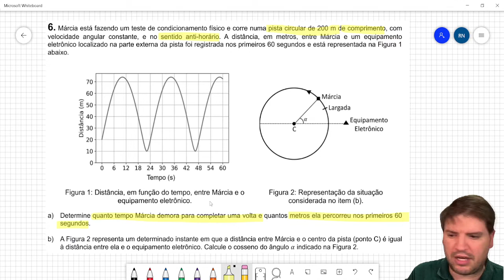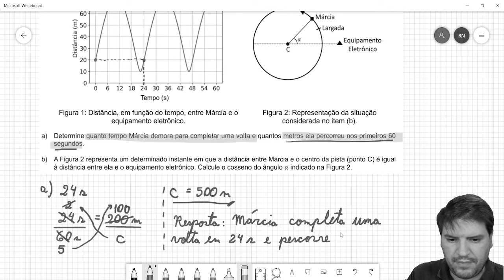Márcia está fazendo um teste de condicionamento físico e corre numa pista circular de 200 m de compr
Márcia está fazendo um teste de condicionamento físico e corre numa pista circular de 200 m de comprimento, com
velocidade angular constante, e no sentido anti-horário. A distância, em metros, entre Márcia e um equipamento
eletrônico localizado na parte externa da pista foi registrada nos primeiros 60 segundos e está representada na Figura 1
abaixo.
Figura 1: Distância, em função do tempo, entre Márcia e o
equipamento eletrônico.
Figura 2: Representação da situação
considerada no item (b).
a) Determine quanto tempo Márcia demora para completar uma volta e quantos metros ela percorreu nos primeiros 60
segundos.
b) A Figura 2 representa um determinado instante em que a distância entre Márcia e o centro da pista (ponto C) é igual
à distância entre ela e o equipamento eletrônico. Calcule o cosseno do ângulo 𝛼 indicado na Figura 2.